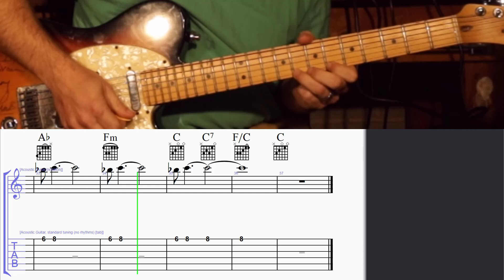How to Play Someday from West Side Story on Guitar with TAB